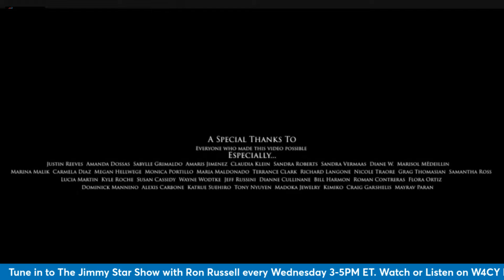John Billingsley/ William R. Perry | @thisisjimmystar @ronrussellshow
Character Actor John Billingsley (Star Trek, True Blood) and Actor/Stuntman William R. Perry (The Lost Boys, Nightmare of Elm Street, License To Drive) join us on this episode of The Jimmy Star Show with Ron Russell broadcast live from the W4CY studios on Wednesday, March 6th, 2024.